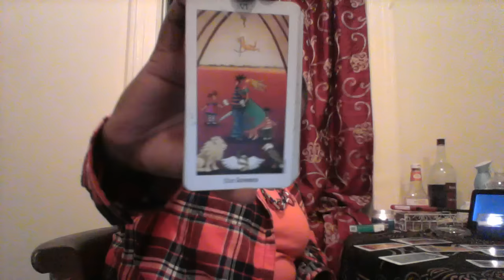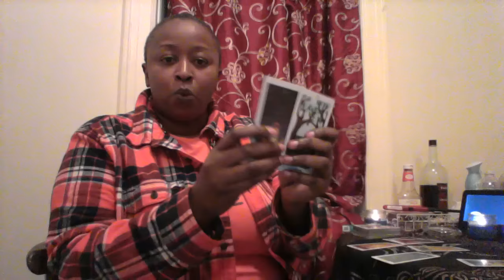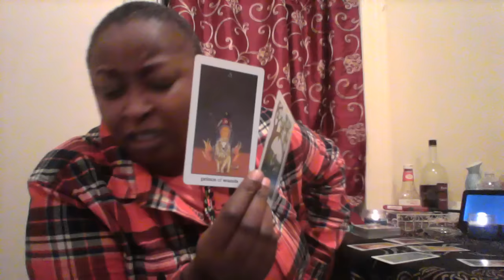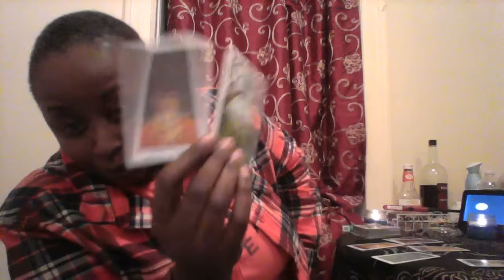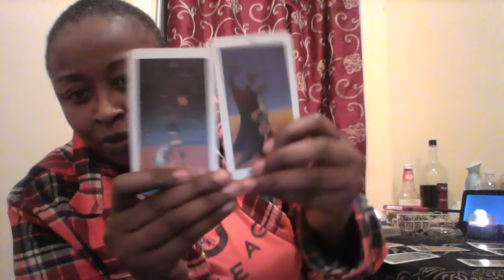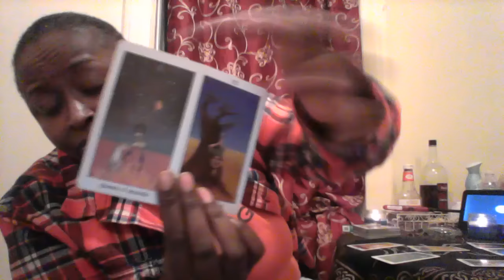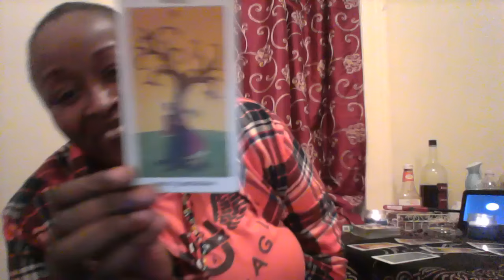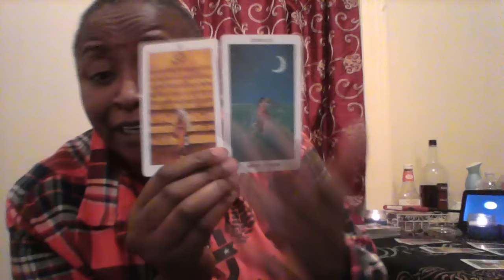Leo (ReLoad)Januray 3 10,2016 Weekly Reading